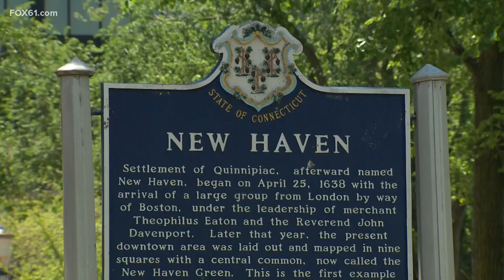The big picture of Connecticut's housing crisis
Like prices on everything these days, the cost of housing is going up radically.

Our southern piece of New England is known for its fall foliage, good pizza, and charming shoreline communities, but those seeking a place to call home may say Connecticut should be known for high rents and sky-high home prices.